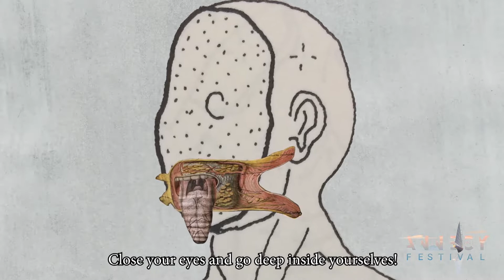Toothless // Andrea GUIZAR // Interview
Graduation short Films in Competition

Toothless
Directed by: Andrea GUIZAR

Clara loses a tooth while sleeping. Swallowed by a gigantic mouth, she enters an underground world where a surreal sci-fi advert invites her to "Electrodent".